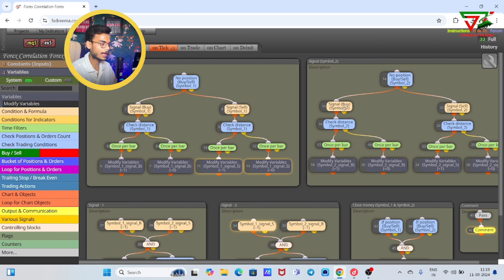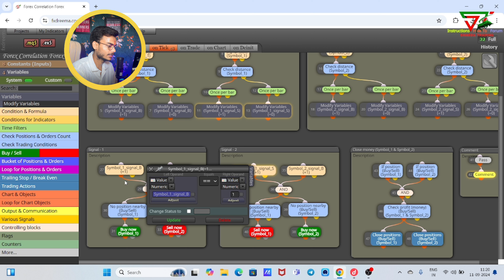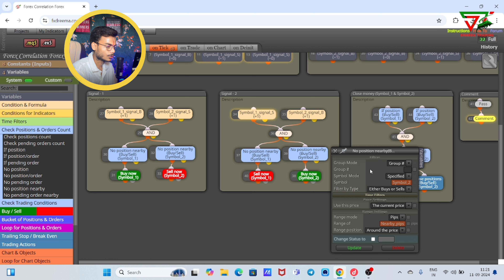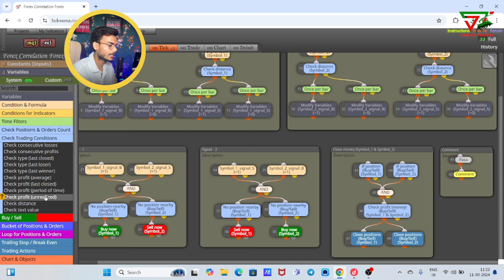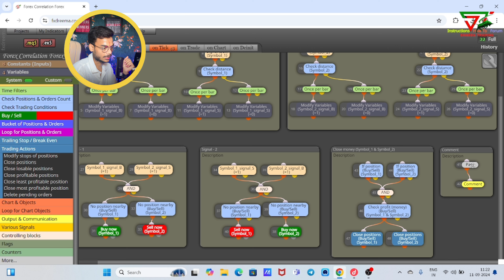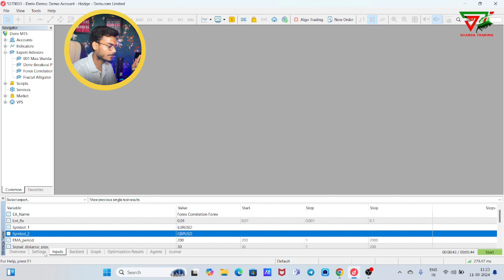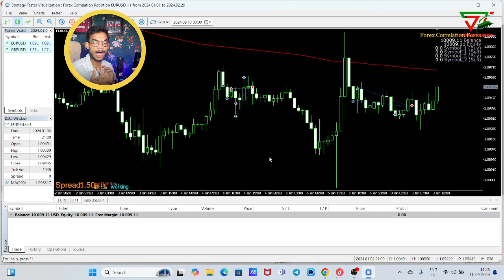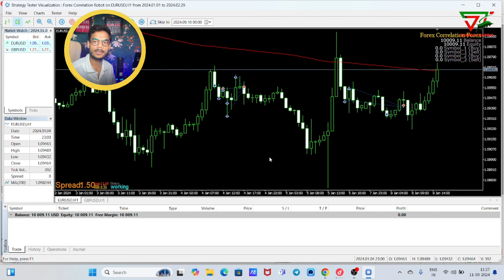Noob vs Pro AI Trading Strategy with FREE Source Code (2024)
𝗛𝗲𝗹𝗹𝗼 𝗚𝘂𝘆𝘀.
𝗜 𝗔𝗺 𝗙𝗿𝗼𝗺 𝗜𝗻𝗱𝗶𝗮 𝗜𝗳 𝗬𝗼𝘂 𝗪𝗮𝗻𝘁 𝗧𝗼 𝗟𝗲𝗮𝗿𝗻 𝗛𝗼𝘄 𝗧𝗼 𝗧𝗿𝗮𝗱𝗲 𝗜𝗻 𝗦𝘁𝗼𝗰𝗸 𝗠𝗮𝗿𝗸𝗲𝘁, 𝗙𝗼𝗿𝗲𝘅 𝗮𝗻𝗱 𝗨𝗦 𝗦𝘁𝗼𝗰𝗸𝘀.
In this exciting episode, we dive deep into the contrasting trading strategies employed by beginners (noobs) and seasoned professionals (pros).

Are you just starting your trading journey? Or are you a seasoned trader looking to refine your skills? This video is perfect for you! We break down the fundamental differences between a noob trading strategy and a pro trading strategy, showcasing practical examples and real-time analysis.

What you'll learn:
- Key principles that differentiate noob and pro trading strategies.
- Step-by-step guidance on how to implement the noob strategy.
- Advanced techniques used by professional traders to maximize profits.
- Access to FREE source code that you can use to test and refine your own trading strategies.

Whether you're looking to improve your trading game or simply want to understand the mechanics behind successful trading, this video has something for everyone. Don't miss out on the chance to enhance your trading skills with our expert insights and free resources!